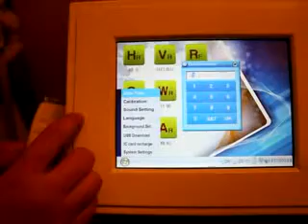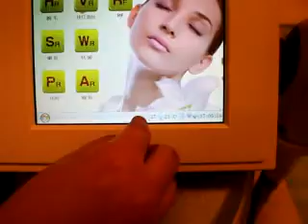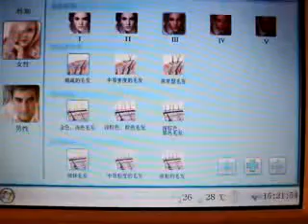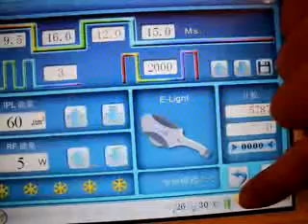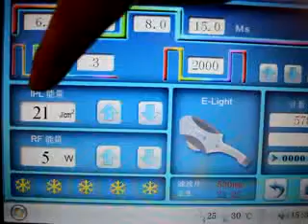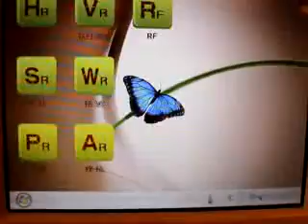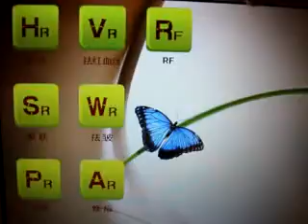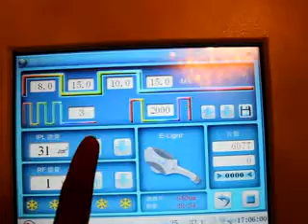E light + RF MED-230 machine-KES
Operation video for E light + RF MED-230 machine-- Beijing KES Biology Technology Co., Ltd